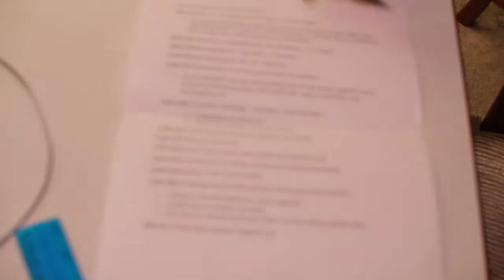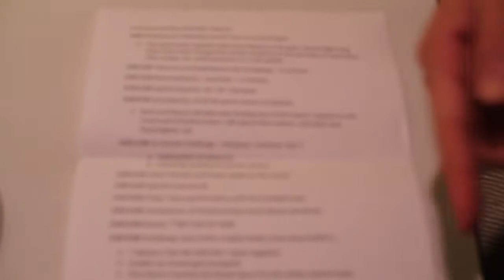SENIOR YEAR - IT'S OCTOBER!! TWINS VLOG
How did October get here so fast?!?! Well, here's our first vlog of the month, hope you all enjoy!